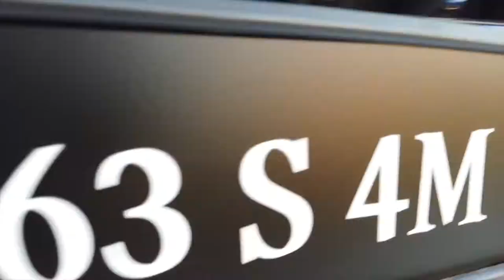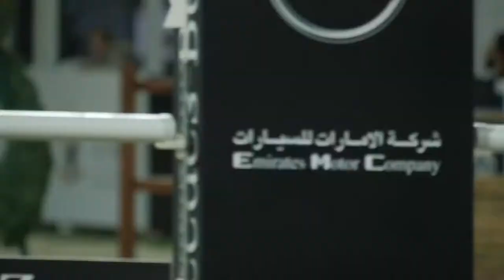Al Shira'aa Horse Show 2019